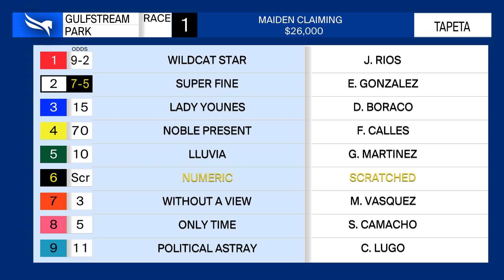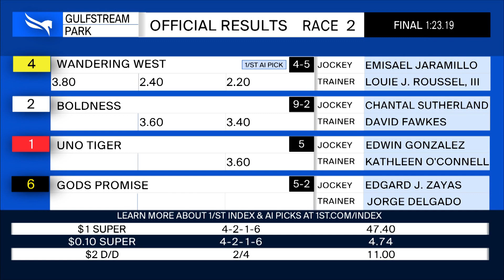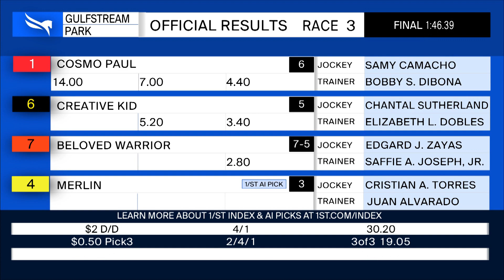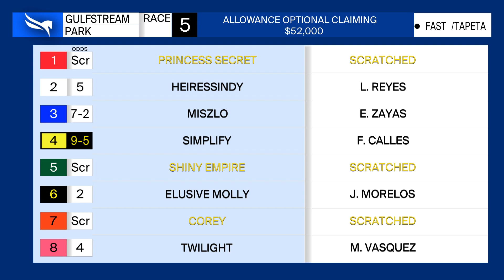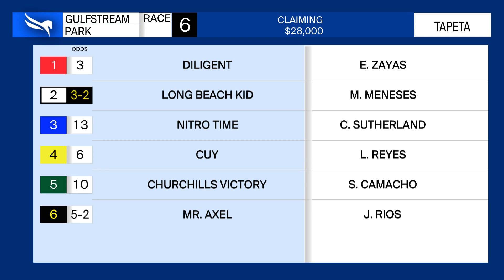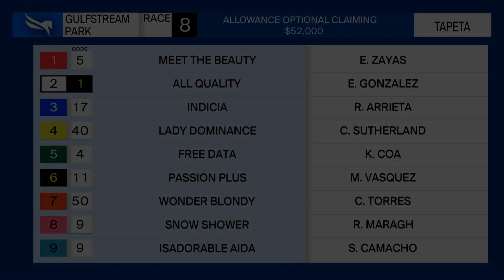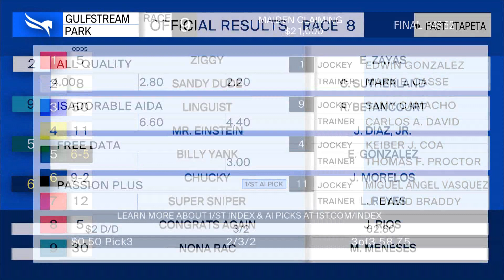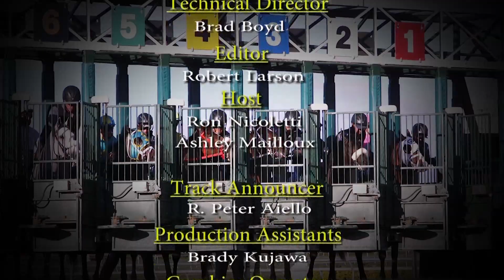Gulfstream Park Replay Show | October 3, 2021